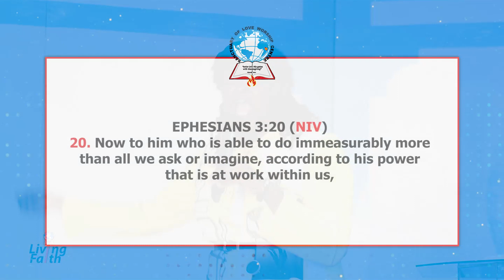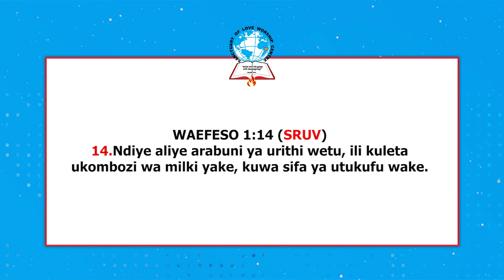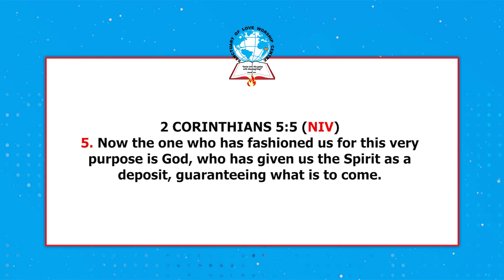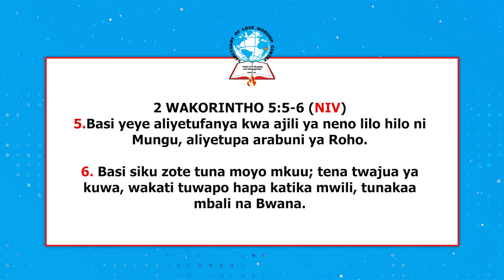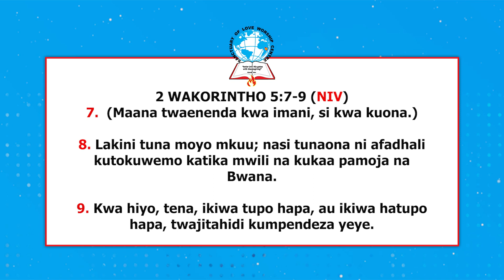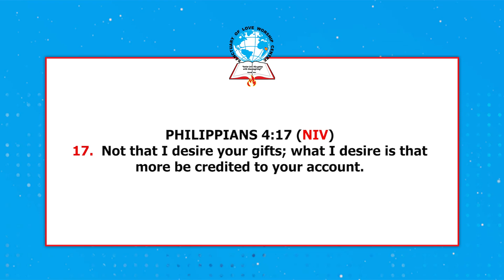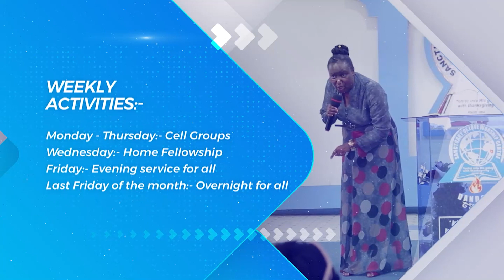Living Faith || What is in your account? - Rev. Purity Mutwiwa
Living Faith'' coming to you through JCCTV, we get to hear from our very own Rev. Purity Mutwiwa of Sanctuary of Love Worship Center - Dandora as she ministers into our lives.
May we receive spiritual nourishment as we tune in.
Baraka!

You can find JCC TV on Signet through any free to air decoder, on Zuku Digital channel 880,

Account:  JCCTV

Call/Text:
23378   ( short code )
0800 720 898    (Toll free)